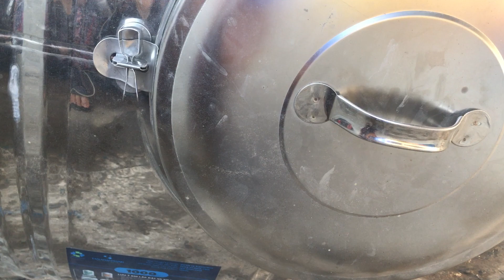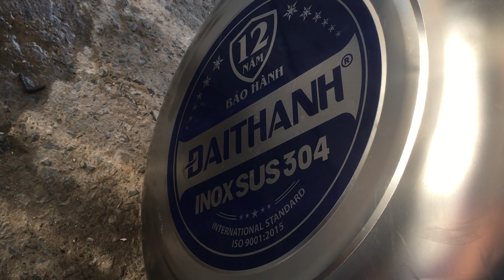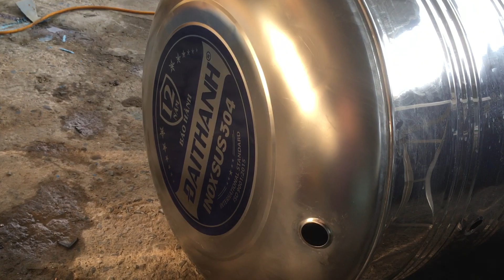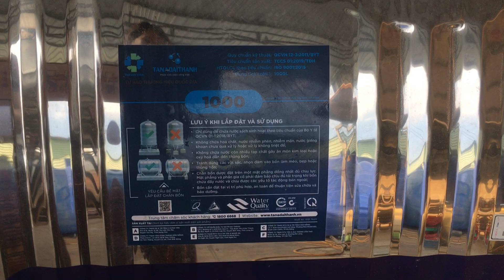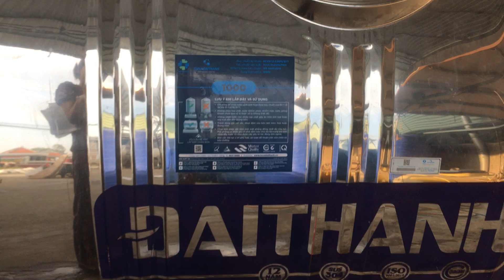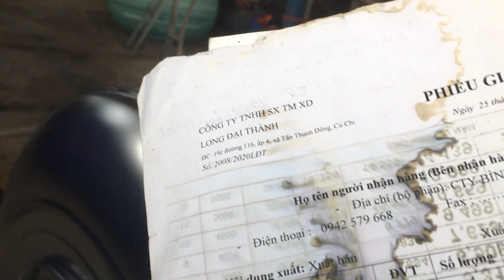Bồn inox 1000l Đại Thành, Giá sát sàn, cung cấp toàn quốc.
Quý khách cần biết thêm chi tiết xin vui lòng liên hệ: 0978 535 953, có zalo miễn phí.khi có bất kỳ thắc mắc và nhu cầu gì về bồn nước nha.
Công ty chúng tôi chuyên cung cấp bồn nước cũ mới, lớn nhỏ đa dạng.
Khi ta sử dụng bồn nước cũ sẽ tiết kiệm được một khoản chi phí đáng kể. Mà chất lượng bồn không hề giảm sút. vẫn được bảo hành như bồn mới, giá rẻ bằng nửa hoặc 2/3 bồn mới. Nhưng lưu ý người dùng chỉ có ở Công ty Long Đại Thành mới có dịch vụ bảo hành cho khách hàng dùng bồn cũ, còn những nơi khác hoàn toàn không có.
Công ty Long Đại Thành chuyên cung cấp bồn nước cũ mới các loại, giá rẻ, bảo hành nhiều năm, có thợ lắp đặt, trao đổi bồn cũ mới, lắp giàn nước nóng máy năng lượng.
Chúng tôi có dịch vụ hàn sửa bồn nước nhựa và inox. Nếu quí khách đang dùng bồn nước mà bị chảy lủng mà chưa muốn thay bồn khác hãy gọi cho cúng tôi.

Những video dưới đây giới thiệu cho mọi người biết cách lắp đặt bồn nước và cách hàn bồn nước, mọi người có thể tham khảo nha:

Thanks bạn ! nhiê. u .! nhiều. nhiều. thật nhieeuf,,..,